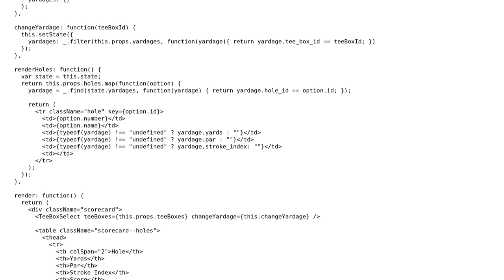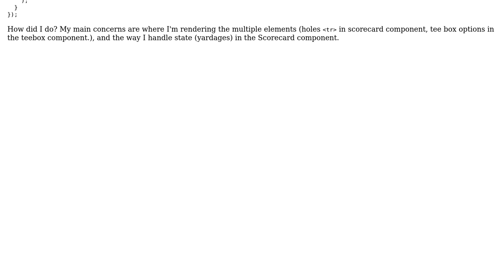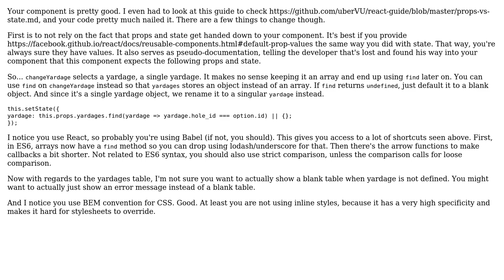Code Review: React.js components for a golf app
With thanks & praise to God, and with thanks to the many people who have made this project possible! | Content (except music & images) licensed under CC BY-SA | Music | Images & others | With thanks to user Samuel Cambridge user Joseph user Jamal and the Stack Exchange Network Trademarks are property of their respective owners. You are responsible for your own actions.